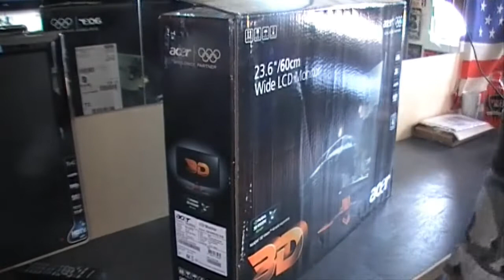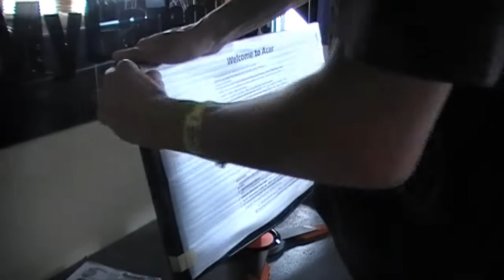Unboxing the Second Acer 3D Screen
hmm i stille need one more Acer 3D Screen then my Nvidia Surrounding 3D Vision setup is finish